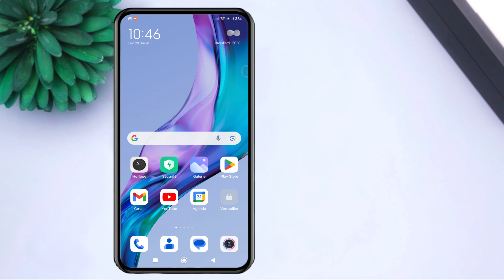Comment changer les effets de transition de l'écran d'accueil sur xiaomi redmi 10